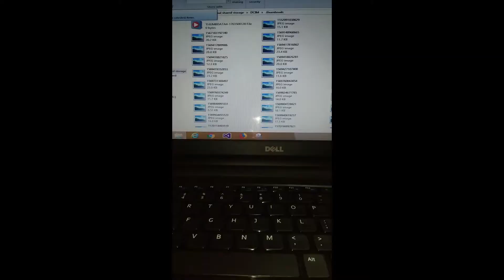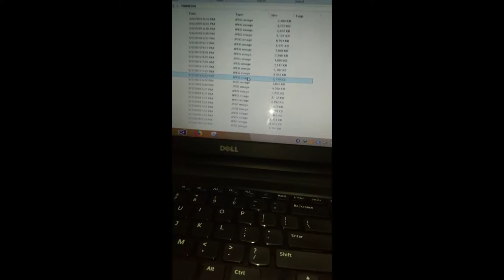How to Fix mouse wheel problem / Scroll problem . Solution for mouse scroll problem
solve mouse scrolling problem.
Please Share for knowledge to another...